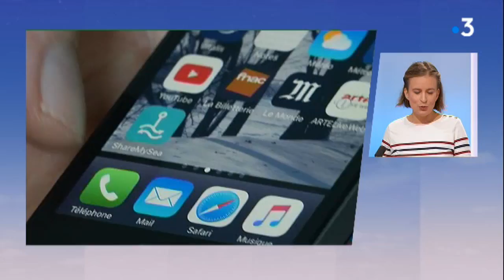Projet de port en Vendée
Le projet de port de Brétignolles/mer, en Vendée, est porté par le maire depuis près de 15 ans... Après de nombreuses procédures, il vient, pour la première fois, de recevoir un avis favorable des commissaires enquêteurs. Même s'ils émettent des réserves.

Reportage de Thierry BERCAULT et Maryne ZAMMIT

personnes interviewées :
- Stéphane Raffeneau - Directeur des services Mairie de Brétignolles-sur-mer
- Nicolas Durand - Conseiller municipal d'opposition
- Jean-Baptiste Durand - Président de la Vigie

Et intervention sur le plateau de la journaliste Eléonore Duplay